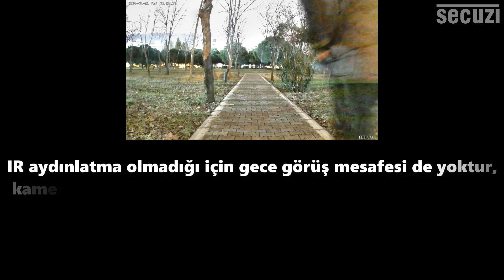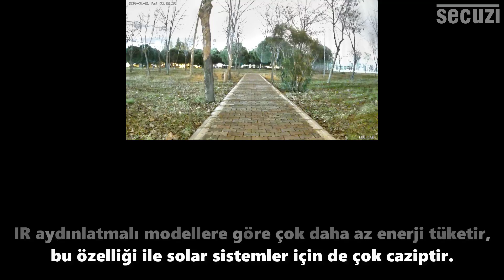SECUZI Super Star Light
SECUZI Super Star Light - Akıllara zarar gece performansı